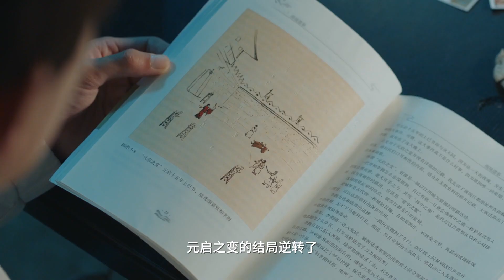《古相思曲》An Ancient Love Song EP02 看点： | 张雅钦 郭迦南 全伊伦 朱林雨 庄翰 淳于珊珊| 剧盒独播剧场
简介📺:来自现代的历史畅销书作家沈不言，穿越邂逅遗臭青史的一代“妖后”陆鸢，一场双向奔赴的千年爱恋，却发生在一条背道而驰的时间线上，以致于她情深时他不知，他深情时她不识……...

[An Ancient Love Song]: Professor Shen Bu Yan accidentally travels to the ancient era of Acacia, where he becomes obsessed with finding the ancient secret of this era. With the help of the warm girl, Lu Yuan, will he be able to unravel the…